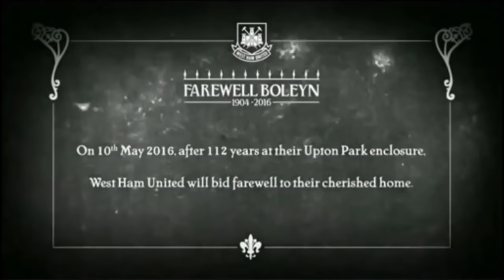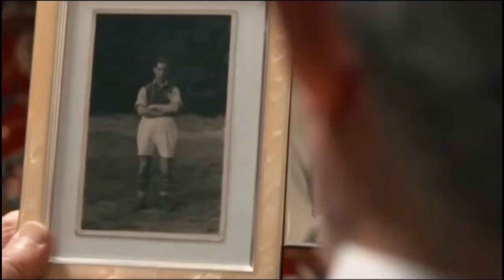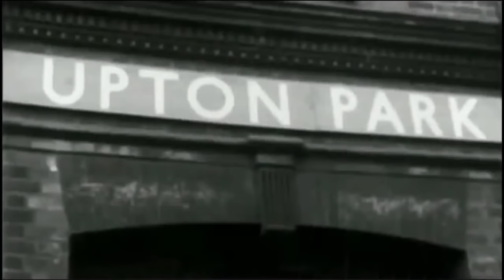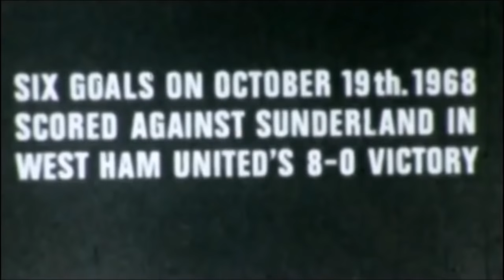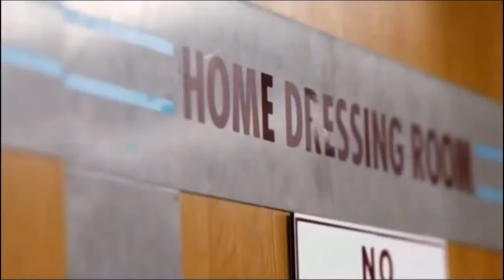Farewell Boleyn (BT Sport)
BT's tribute to West Ham's 112 year home before their last match at the ground. Includes footage from seasons past as well as some famous faces.